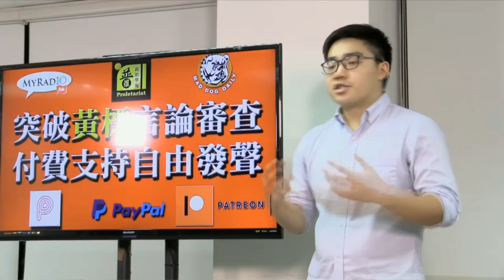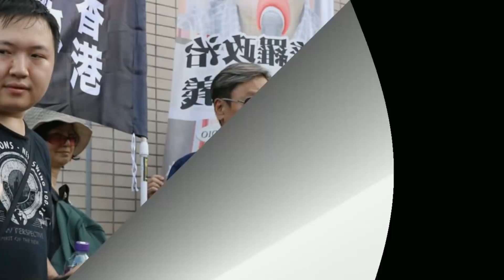一息尚存 繼續發聲 黃毓民 毓民踩場 200629 ep1204 p4 of 5 MyRadio